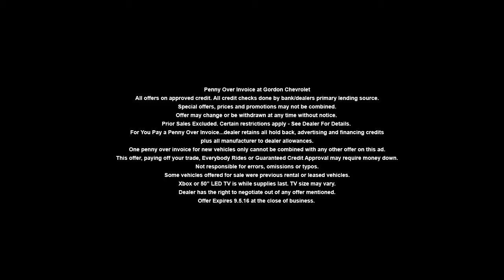"Labor Day Sales Event!" Gordon Chevrolet, Philadelphia PA